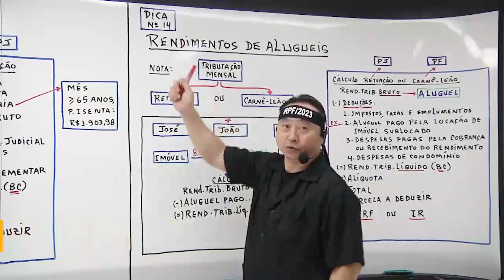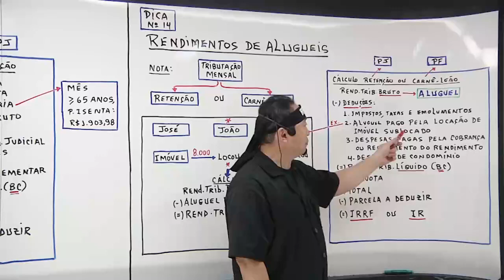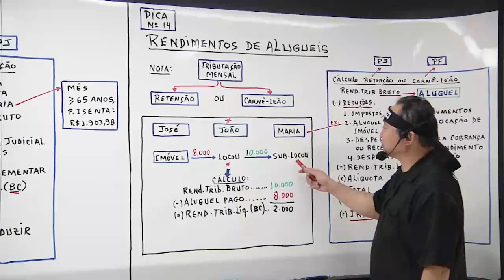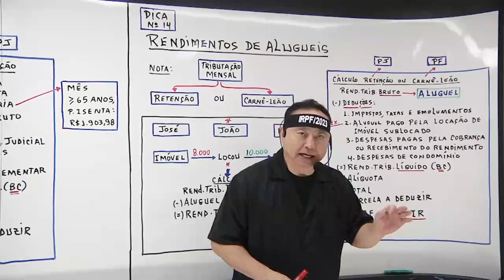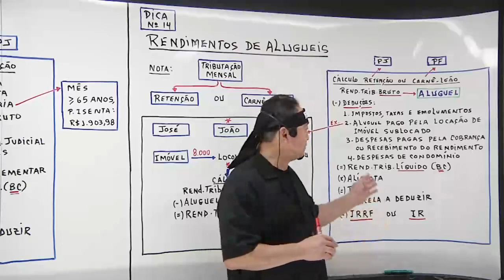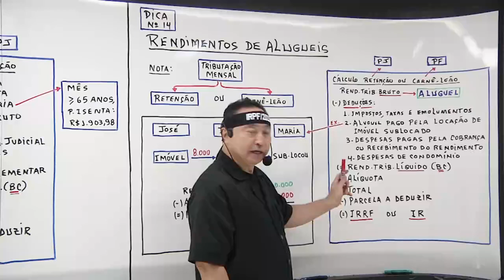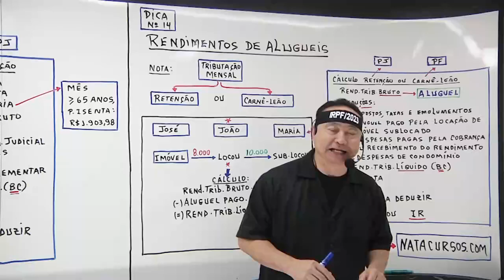Como calcular IR sobre Aluguéis | Loberto Sasaki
Sou professor nas áreas contábil, empresarial, trabalhista, previdenciária e tributária há mais de 30 anos e minha missão é simplificar o conteúdo e facilitar o aprendizado.

Confira a lista de cursos e treinamentos que eu ministro junto ao sites Nata Cursos e Nata Conta:
- Imposto de Renda da Pessoa Física
- Simples Nacional e MEI | Do Básico ao Avançado
- Lucro Presumido | IRPJ, CSL, PIS e COFINS
- Especialista em Lucro Real
- ICMS
- Legislação Trabalhista
- Contabilidade Geral Avançada em 9 Volumes
- Contabilidade Geral Básica
- Contabilidade de Custos
- Direito Empresarial
- Reforma Trabalhista